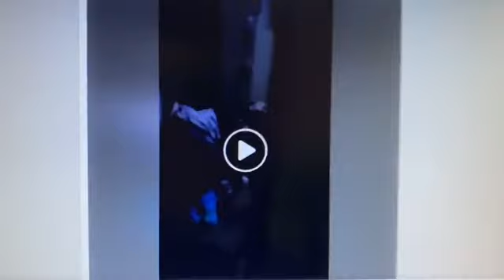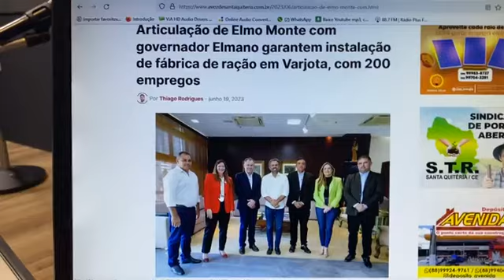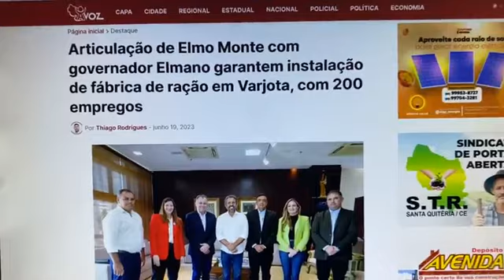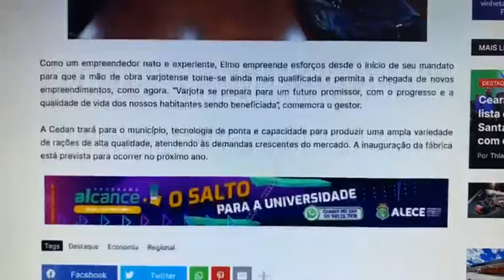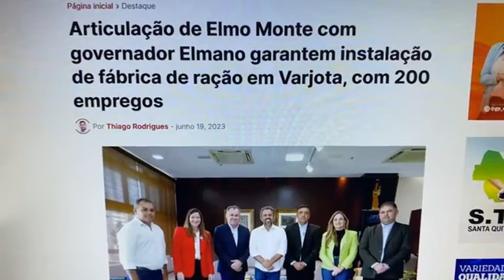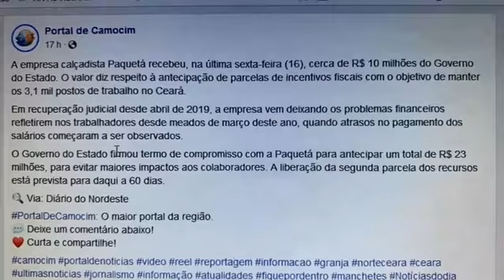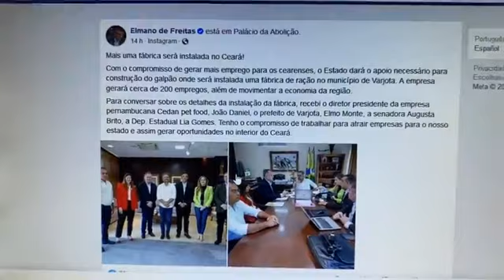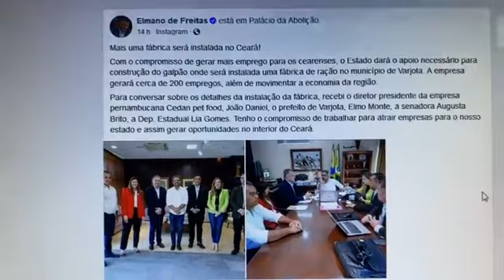Furto em casa em Reriutaba; veja imagens da casa e desabafo da vítima; e outras notícia.